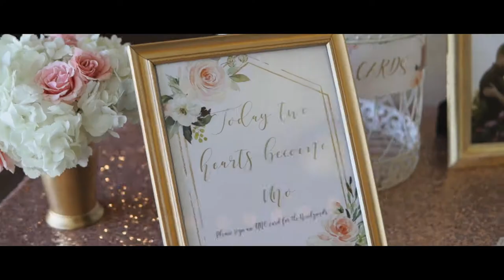Ashley+Andrew // Gilroy CA, Wedding